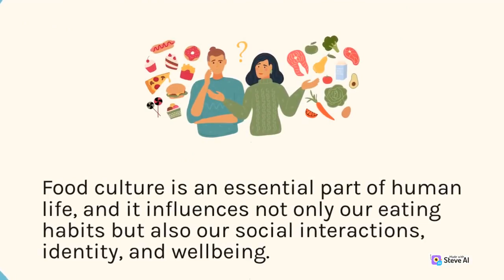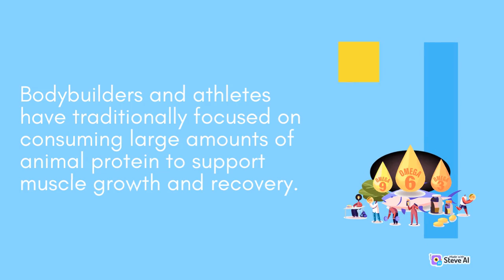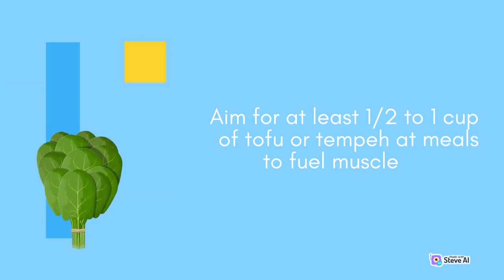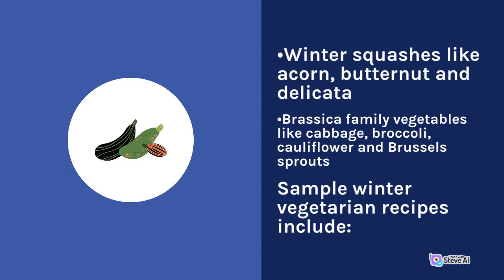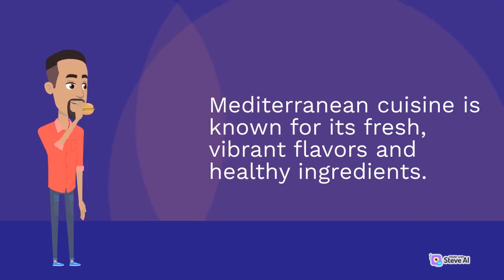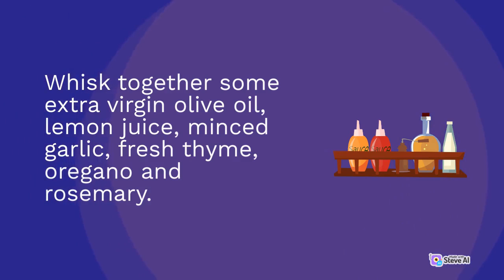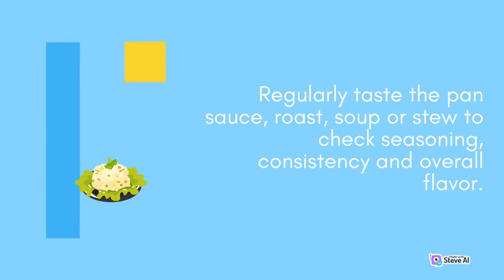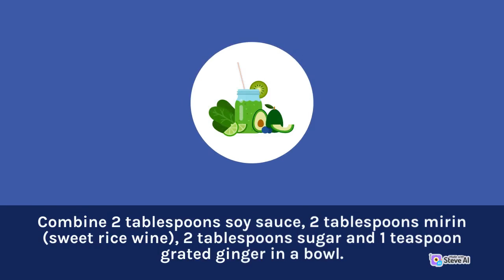The Business of Food: Trends, Markets, and Innovations| PT Special Food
Welcome to PT Special Food channel! Our channel is dedicated to bringing you the best recipes, cooking tips, and food-related content. From classic comfort foods to exotic international dishes, we've got it all covered. Our team of experienced chefs and food enthusiasts are passionate about sharing their knowledge and love for food with you. Let's indulge in the world of food together!